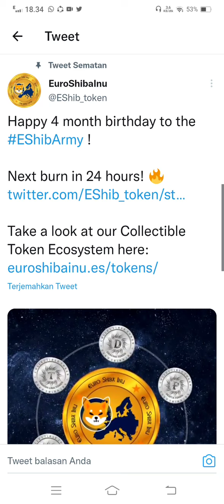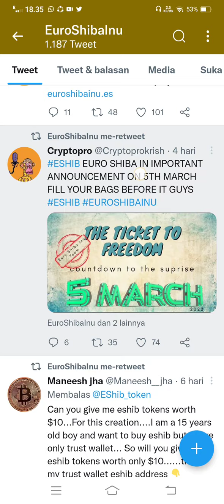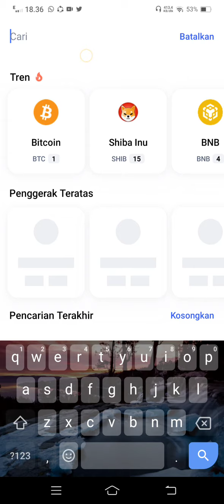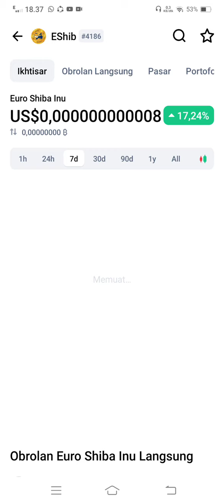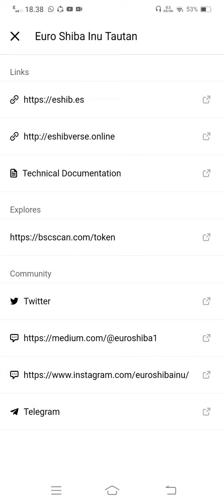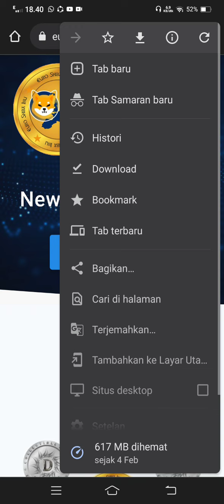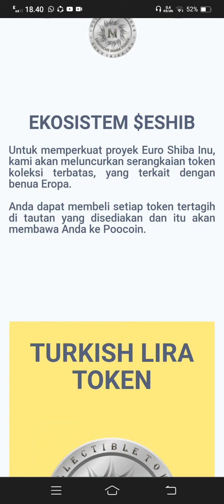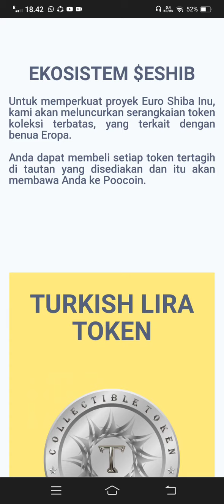ESHIB BISAKAH MENJADI THE NEXT SHIBA INU KOK YA BEGINI TOH KAMU🚀🚀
Video ini bukan ajakan menjual atau membeli sebuah aset crypto.

Tetap lakukan riset dan dyor.
Jangan kepancing fotmo.
Pandai lah dalam many management.